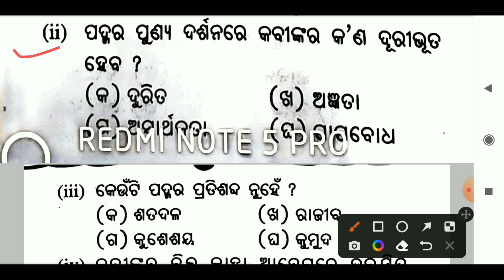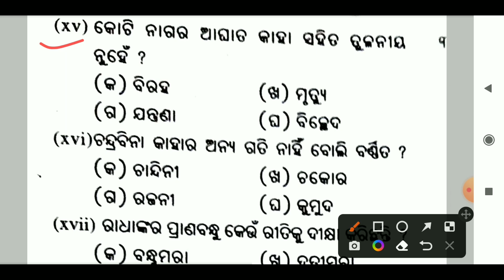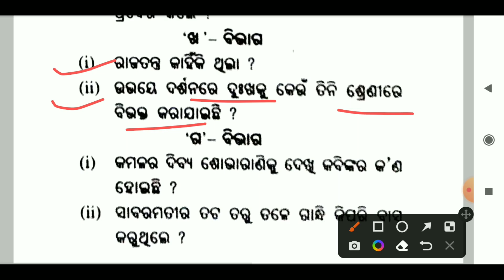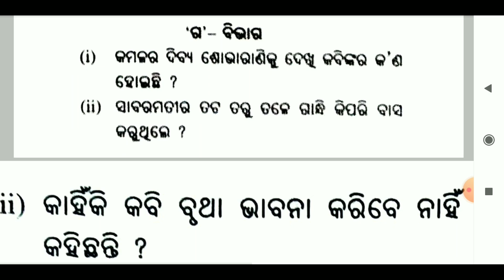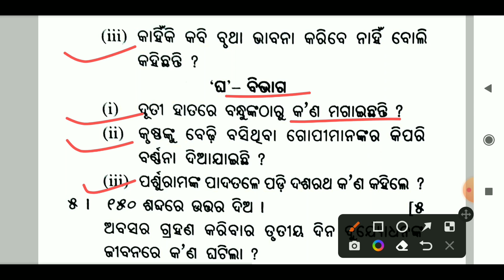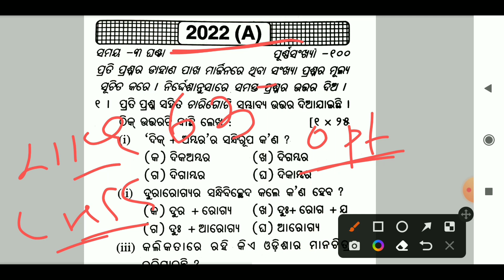+2 2nd year Arts/optional odia/2022 board question/answer discussion/chse Learning Hoop/chse odisha/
optional odia
2022 board question
answer discussion
chse Learning Hoop
chse odisha
optional odia 2022
+2 board exam 2022 optional odia
board question 2022 odia
class 12 optional odia
odia optional class 11
+2 odia optional
plus two optional odia
odia
optional
class 12
optional odia 2022 board question
optional odia selection
exam datesheet
exam admit card
exam guidelines